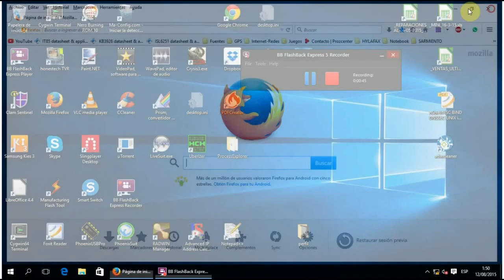Cambiar Explorador de Internet (Edge) y Reproductor de Video predeterminados en Windows 10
Una vez instalado el Mozilla Firefox pueden habilitarlo como Explorador predeterminado en Windows 10. Ademas de la misma ventana de "Aplicaciones Predeterminadas" cambio el reproductor de video predeterminado pro VLC.
Para ir directamente a la ventana para cambiar los programas determinados: Botón Inicio - Configuración - Aplicaciones Predeterminadas